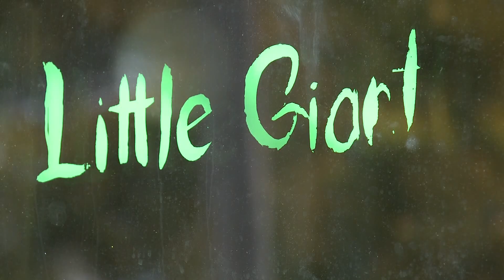How will Portland restaurants get through winter during COVID-19 pandemic?